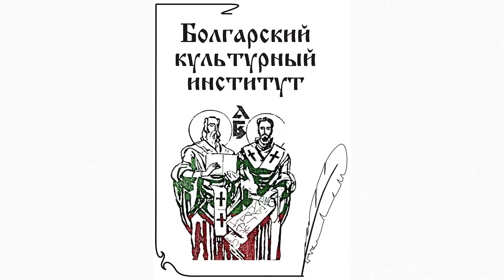«Камни в карманах». Фрагмент спектакля (български език)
Постановка двух молодых и виртуозных актеров по пьесе Мари Джоунс.
«Камни в карманах» — комедийный спектакль о двух несостоявшихся в жизни статистах, о суетной кинозвезде, непонятом творце, нервном ассистенте режиссера, напористой ассистентке, о местном алкоголике и проблемных подростках. Это только часть многочисленных персонажей, которые ярко и с юмором воссозданы молодыми, но уже получившими признание актерами Юлияном Петровым и Александром Хаджиангеловым.

Номинация «Золотой Кукерикон» – 2019 в категории за лучшее представление. Спектакль завоевал награды на различных театральных форумах в стране: «Море любви» (Пазарджик), на Праздниках города Самоков, на международном фестивале малых театральных форм (Враца 2019), на международном фестивале «Живые статуи» (Руса), на международном фестивале «Сцена на перекрестке» (Пловдив), а также во время гастролей в Германии.

Участвуют: Александр Хаджиангелов и Юлиан Петров
Режиссер: Венцислав Асенов
Сценография и костюмы: Росица Грынчарова

Спектакль Содружества «Арт-перспектива» из афиши «Нового Театра» Национального Дворца Культуры (София, Болгария).

Мероприятие состоялось при поддержке Болгарского культурного института.